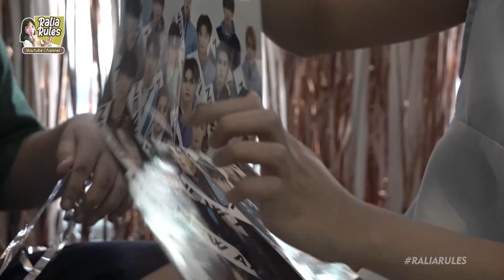UNBOXING KADO SPESIAL ULANG TAHUN RALIA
Jangan lupa tonton sampe abis ya guys! :)